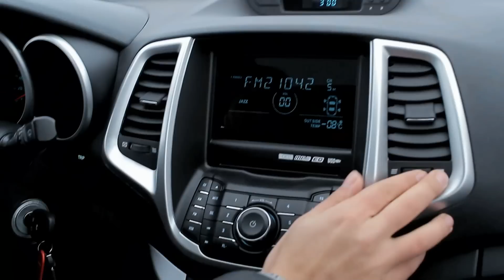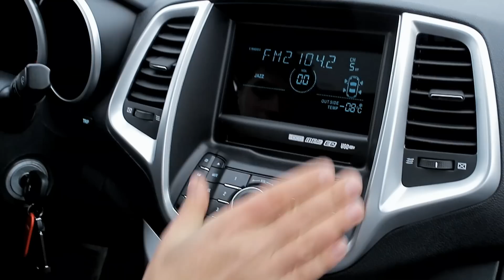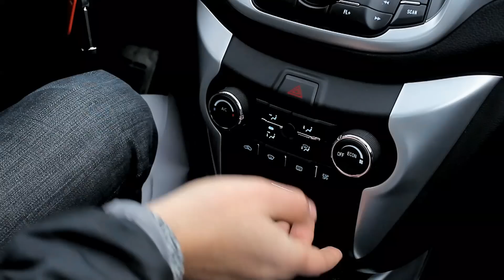Changan Eado Тест-драйв.Anton Avtoman.